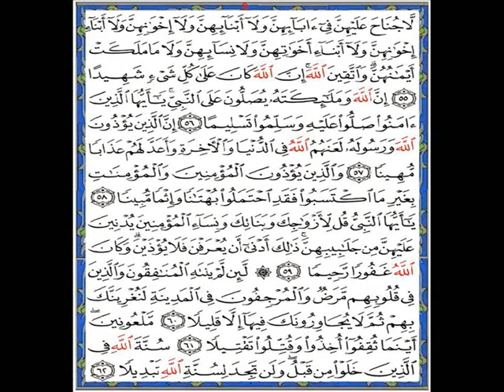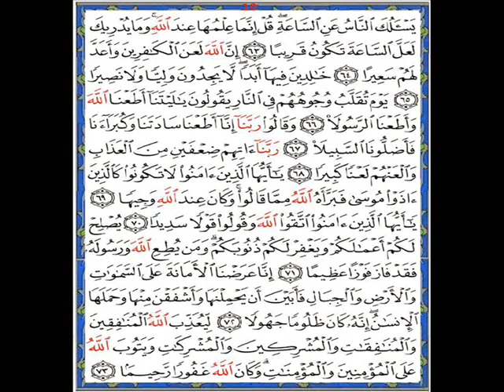الشيخ ياسر الدوسري تحبير سورة الأحزاب 1440هجرية